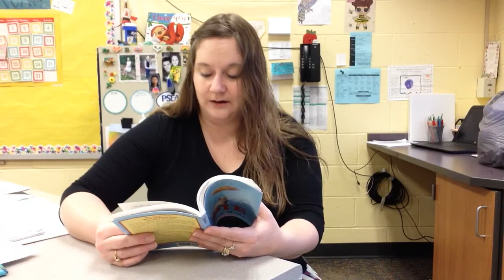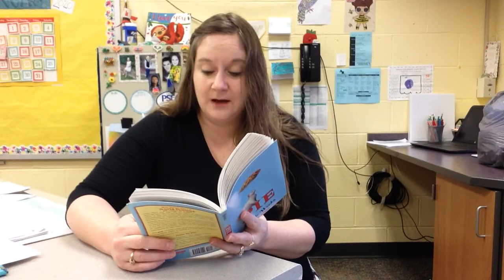AR One Book PIE Chapter 7